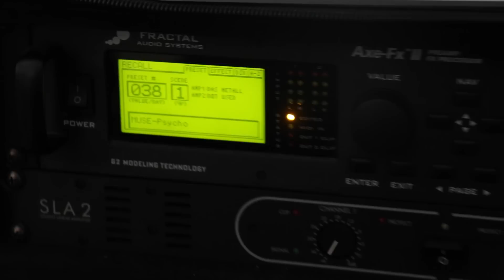Muse - Psycho guitar cover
Here's my Muse Psycho Cover, i hope you enjoy it ! :)